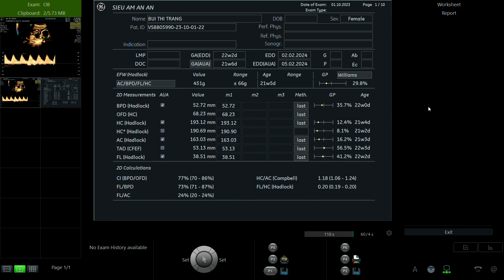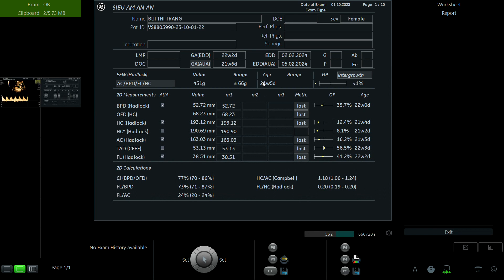BÙI THỊ TRANG 1992 P1 01